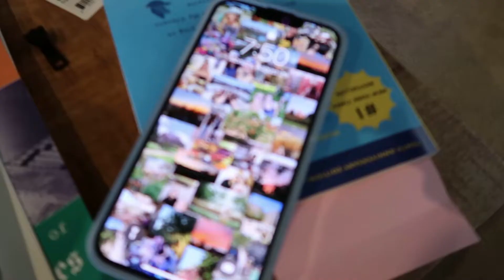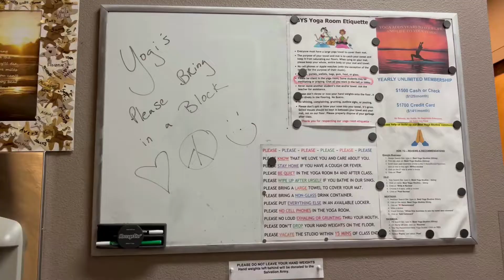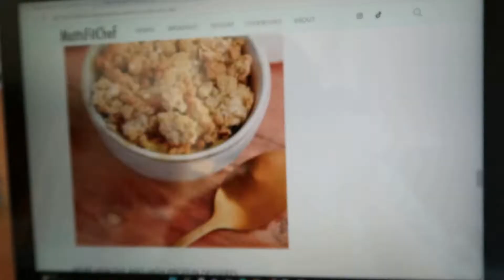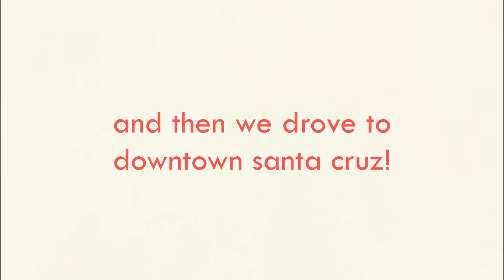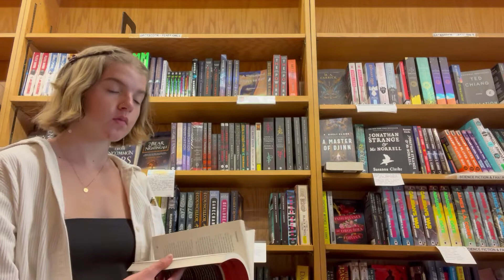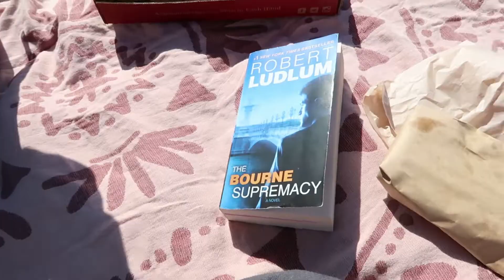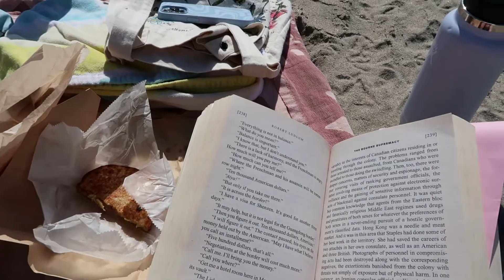spending the day doing my favorite things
In this video, I spend a day in my life doing some of my favorite activities! I wanted to take advantage of my last few summer days to do things that I enjoy!